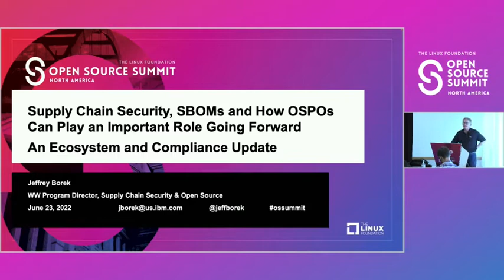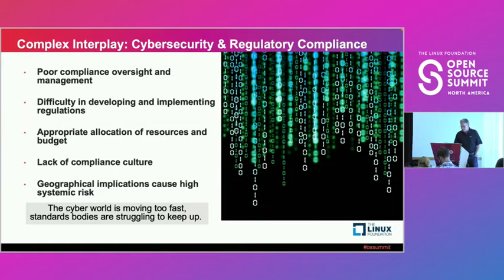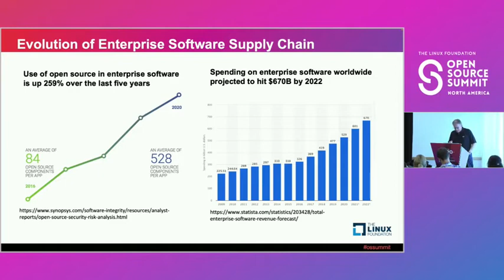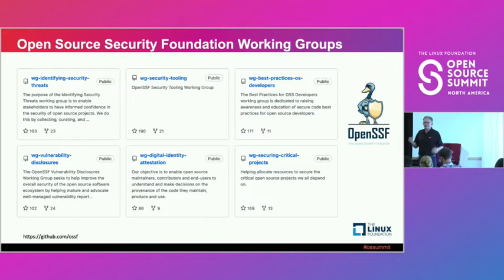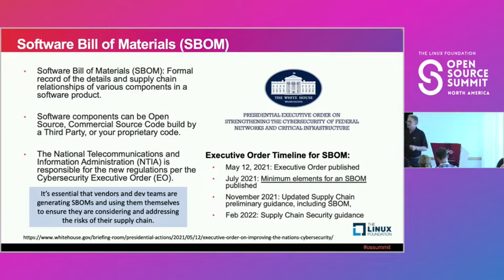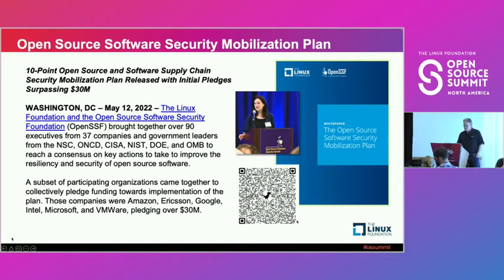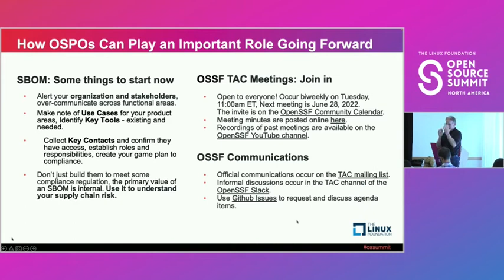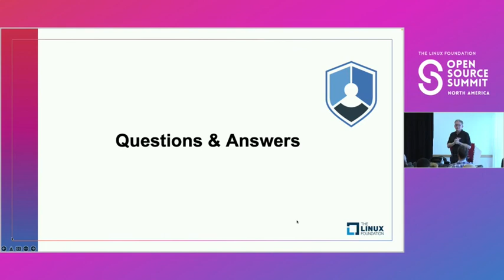Supply Chain Security, SBOMs and How OSPOs Can Play An Important Role Going Forward...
Supply Chain Security, SBOMs and How OSPOs Can Play An Important Role Going Forward - An Ecosystem and Compliance Update - Jeffrey Borek, IBM